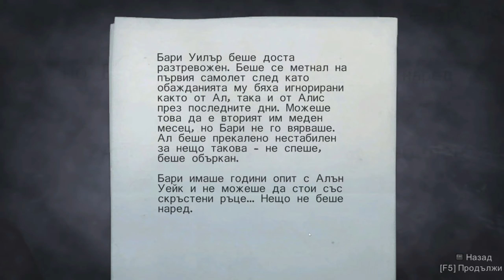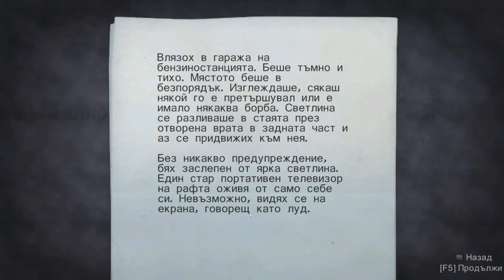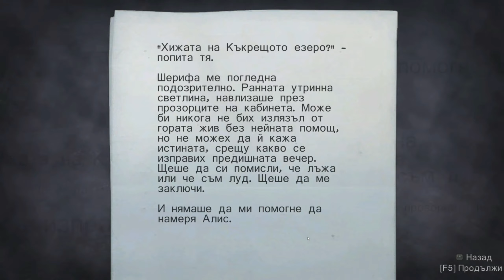Alan Wake ( BG ) ( Кошмар ) епизод 1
Алън Уейк е автор на бестселъри на криминална литература, страдащ от двугодишна писателска блокада. Той и съпругата му Алис пътуват до малкото планинско градче Брайт Фолс, Вашингтон, за кратка ваканция по съвет на техния приятел и агент Бари Уилър. Преди да пристигне, Алън има кошмар за сенчести фигури, които се опитват да го убият, когато ефирна фигура във водолазен костюм се намесва в съня и го учи как да използва светлината, за да отблъсне сенките.